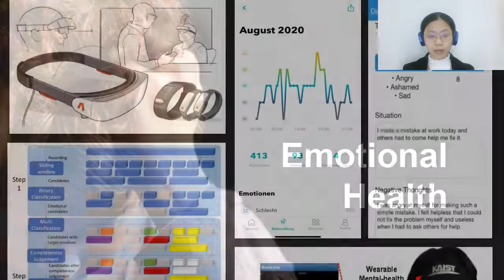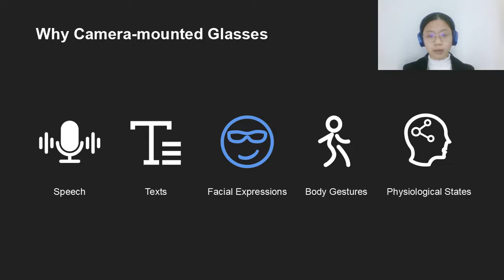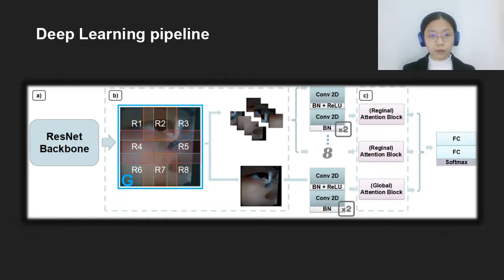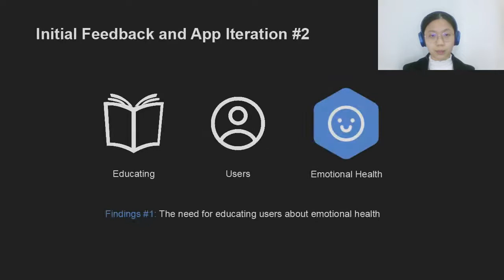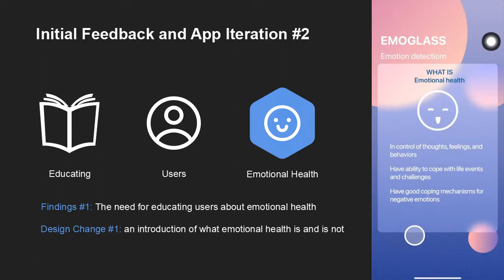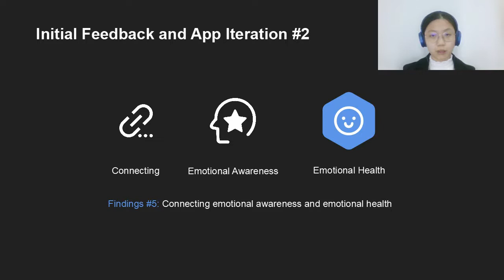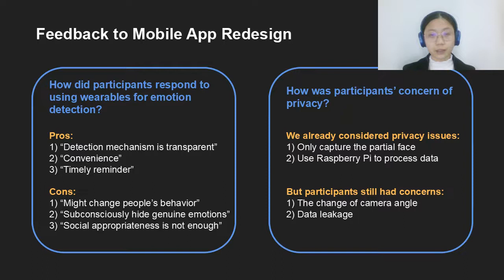EmoGlass: an End-to-End AI-Enabled Wearable Platform for Enhancing Self-Awareness of Emotional ...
EmoGlass: an End-to-End AI-Enabled Wearable Platform for Enhancing Self-Awareness of Emotional Health
Zihan Yan, Yufei Wu, Yang Zhang, Xiang 'Anthony' Chen

Session: Intelligent Systems, Human-AI Collaboration

Abstract
Often, emotional disorders are overlooked due to their lack of awareness, resulting in potential mental issues. Recent advances in sensing and inference technology provide a viable path to wearable facial-expression-based emotion recognition. However, most prior work has explored only laboratory settings and few platforms are geared towards end-users in everyday lives or provide personalized emotional suggestions to promote self-regulation. We present EmoGlass, an end-to-end wearable platform that consists of emotion detection glasses and an accompanying mobile application. Our single-camera-mounted glasses can detect seven facial expressions based on partial face images. We conducted a three-day out-of-lab study (N=15) to evaluate the performance of EmoGlass. We iterated on the design of the EmoGlass application for effective self-monitoring and awareness of users' daily emotional states. We report quantitative and qualitative findings, based on which we discuss design recommendations for future work on sensing and enhancing awareness of emotional health.